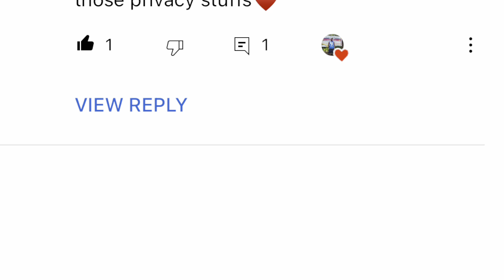Lakeside Mall/ rumours about the snake or the Landlord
I went to see Lakeside Mall in Benoni to see and ask around about the stories we hear about the landlord because others are making it a joke thinking it’s a myth but when I got there I realised that there were rules at that mall and they were very strict about the does and don’t at the mall and it was surprising how people were looking at me when I was vlogging and I realised that there is deep stories at the mall.